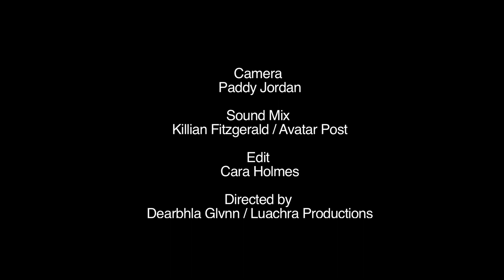National_Women's_Council_of_Ireland_50 People,1 Question 2012